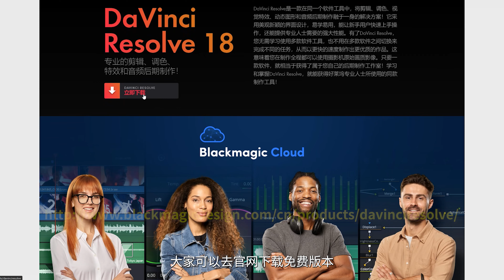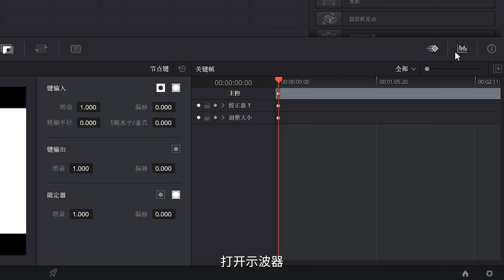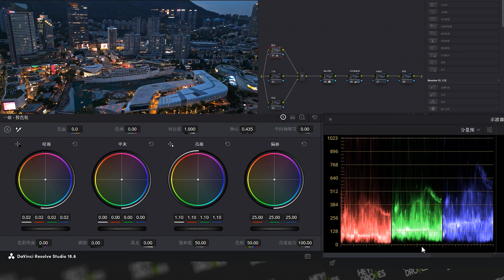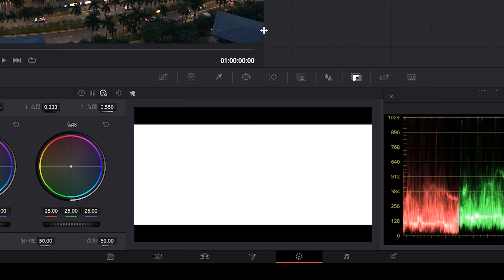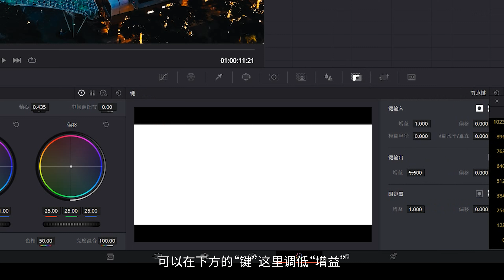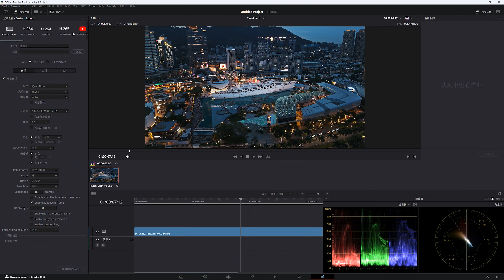拯救你的夜景素材！通透感调色7步达成！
夜景一直是调色中的难题，可能你想要的是通透的繁华都市，但却因为灯光、构图等问题，画面杂乱，很难调出细节和通透感。那今天我就跟大家总结一个新手适用的夜景调色流程，7步让你调出通透的夜景大片～